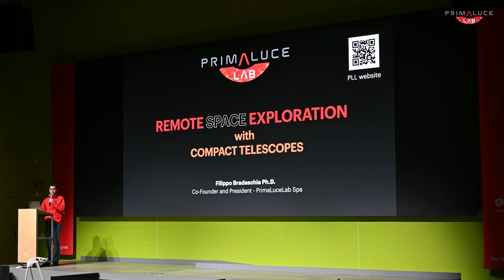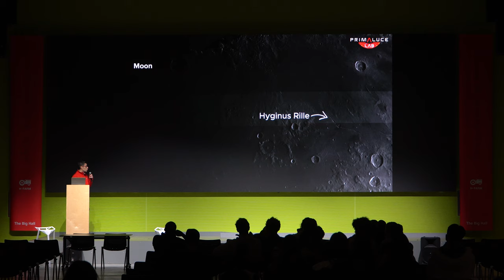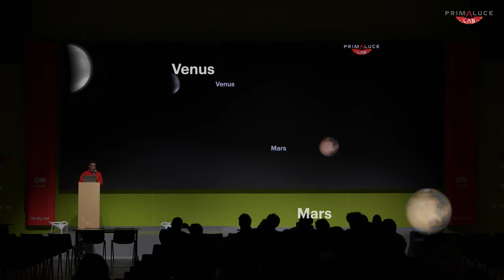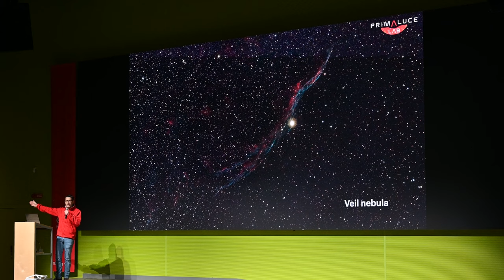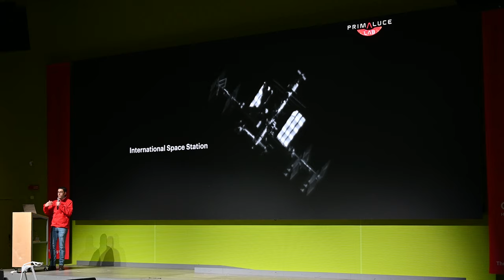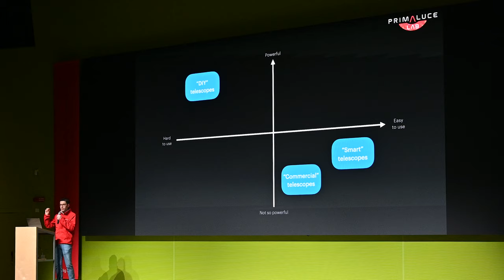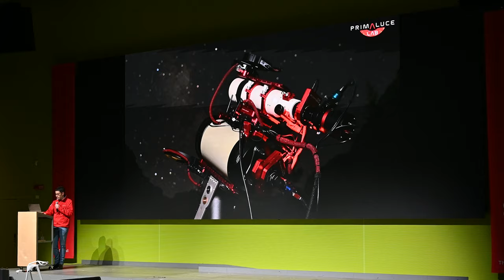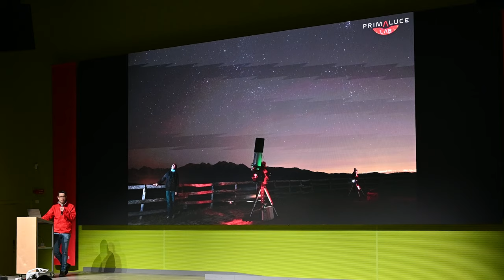How to remotely explore Space and the Universe with compact telescopes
PrimaLuceLab creates innovative telescopes and radiotelescopes that let you remotely explore space and the universe without the need to be a professional astronomer.

In this event, recorded in H-Farm on January 18 2024, Filippo Bradaschia shows how everyone can be part of Space and Universe exploration, remotely and with a compact instrument.